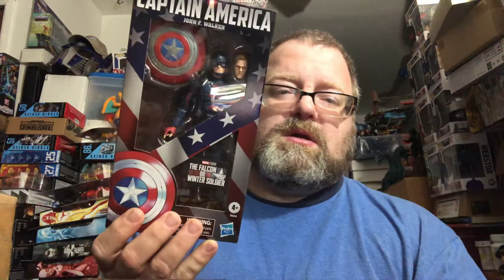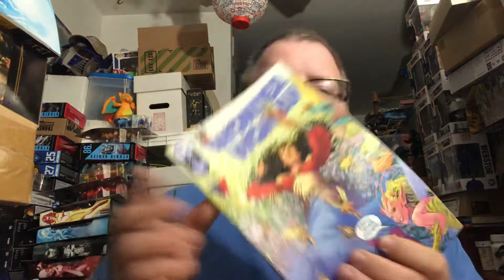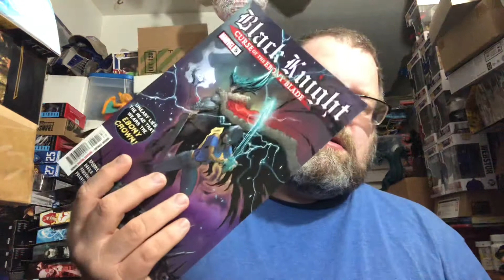Ionacus toy reviews: weekend haul